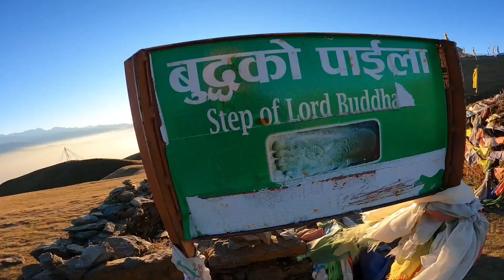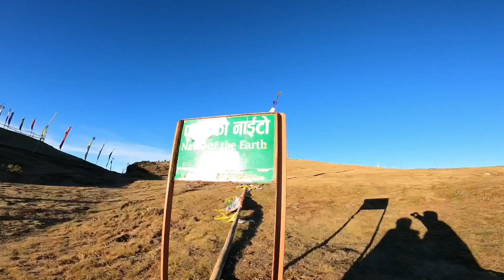MOST UNDERRATED PLACE IN NEPAL | SAILUNG, DOLAKHA | PART 2 | THAPAKAZI VLOG